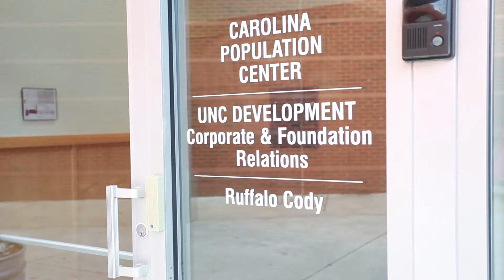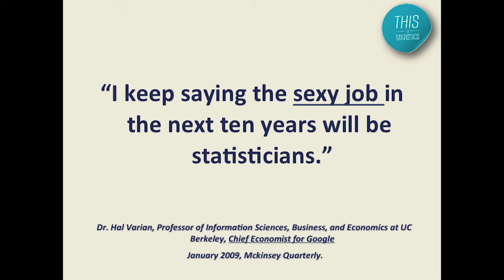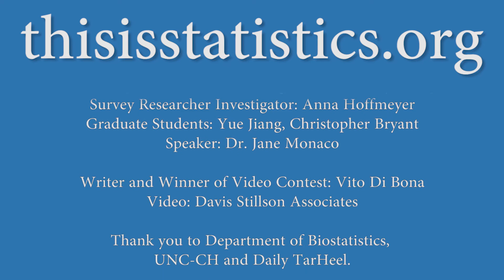Where are the Biostatisticians?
Students in the Department of Biostatistics at the Gillings School of Global Public Health produced this video to provide more information about the rewarding field of biostatistics.